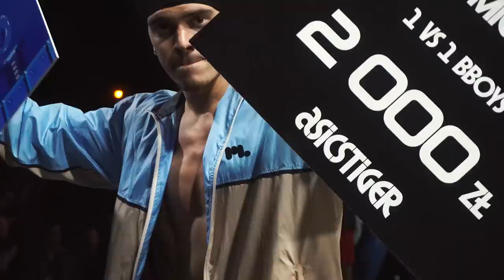Warsaw Challenge 2018 Trailer